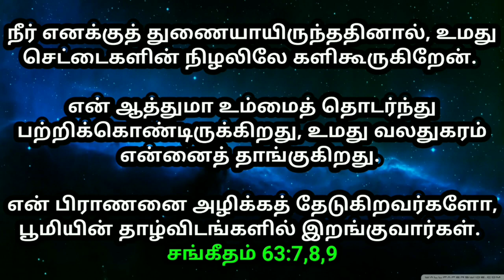இன்றைய வாக்கு தத்துவம் 11-01-2023